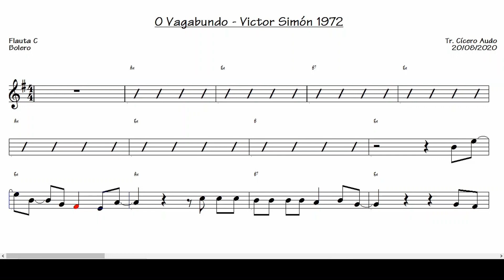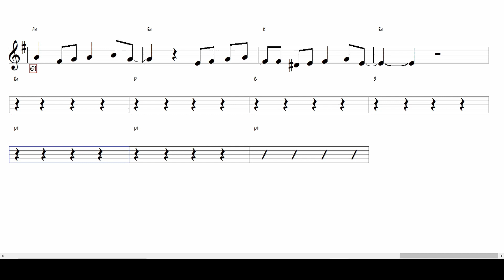O Vagabundo - Victor Simón 1972 (Flauta C)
Toque hoje mesmo esse grande sucesso nacional: O Vagabundo de Victor Simón, 1972.